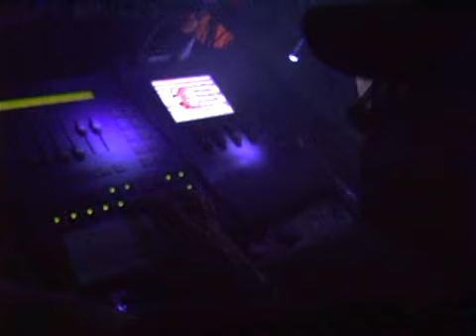Satisfaction - Paradise - David DOC - Radio Onda Libera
satisfaction, by Radio Onda Libera. Luogo Gallicano nel Lazio. giugno 2010